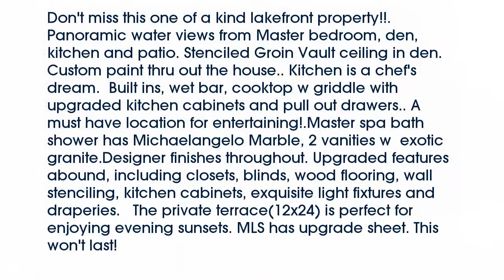Real estate for sale in Lake Dallas Texas - MLS# 13743346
500  Waters Edge Drive  #321
Lake Dallas Texas 75065
MLS# 13743346

500  Waters Edge Drive  #321
MLS# 13743346

Don't miss this one of a kind lakefront property!!.  Panoramic water views from Master bedroom den kitchen and patio. Stenciled Groin Vault ceiling in den. Custom paint thru out the house.. Kitchen is a chef's dream.  Built ins wet bar cooktop w griddle with upgraded kitchen cabinets and pull out drawers.. A must have location for entertaining!.Master spa bath shower has Michaelangelo Marble 2 vanities w  exotic granite.Designer finishes throughout. Upgraded features abound including closets blinds wood flooring wall stenciling kitchen cabinets exquisite light fixtures and draperies.   The private terrace(12x24) is perfect for enjoying evening sunsets. MLS has upgrade sheet. This won't last!